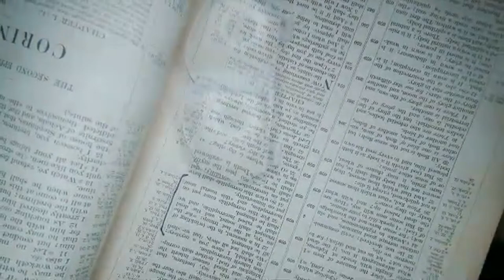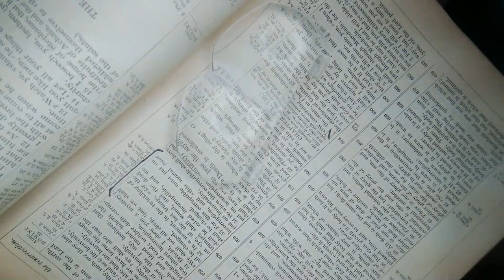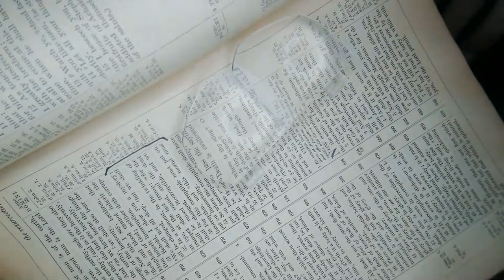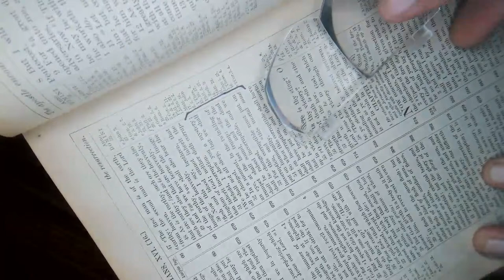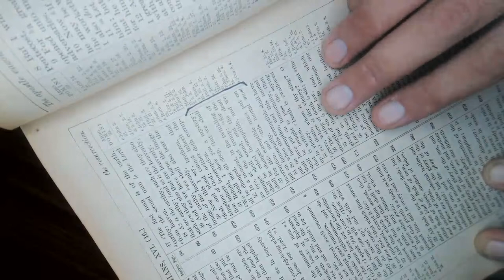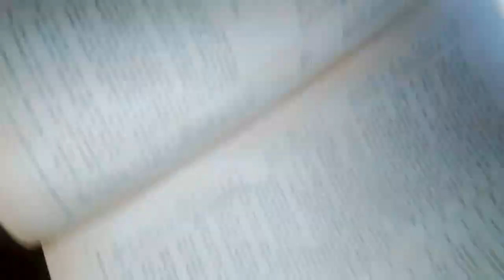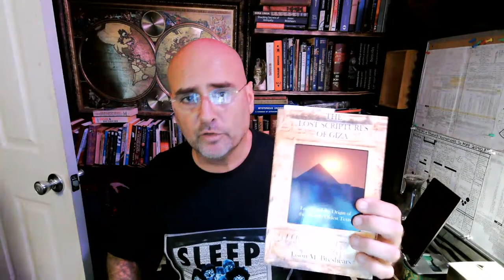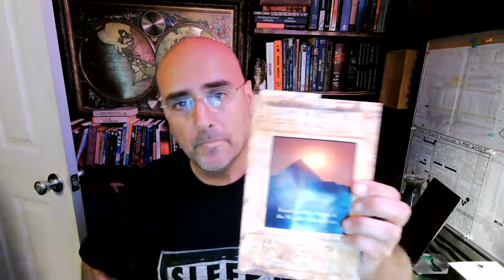YOU are the Secret to the Simulasphere: Overriding Dungeon Programming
There are three independent and distinct forces operative in this reality.  Two of them are allied, the Simulacrum and YOU...the other incessantly attempts to persuade you otherwise.  It is Artificial Intelligence X.

MAIL

FREE

Socials

Books

Thumb drives

Super Pack thumb drive $60 mailed in US
Survival Pack thumb drive $65 mailed in US
Super Pack download $40
Survival Pack download $45